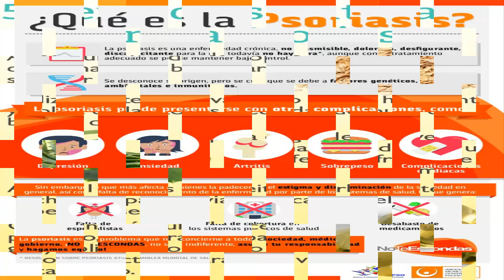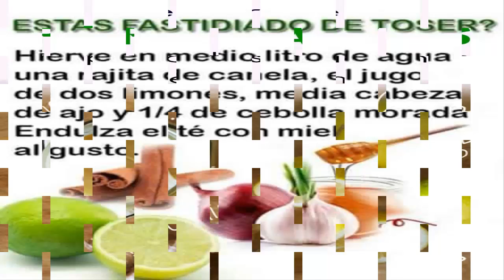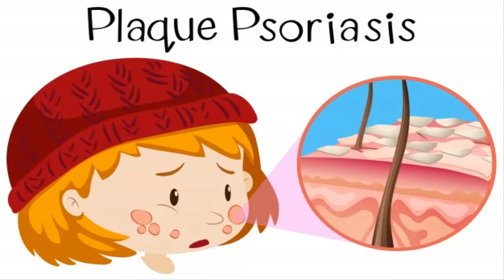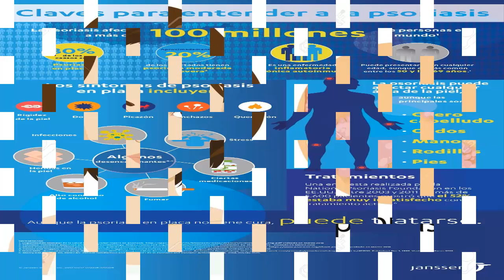ES LA PSORIASIS LA RUINA DE TU VIDA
Espero que esta información te sea de utilidad, si te gusta dale al me gusta, compartelo y suscribetes, y se uno de los primeros en enterarte cuando suba mis futuros vidos.

remedios caseros para eliminar la psoriasis en el cuero cabelludo